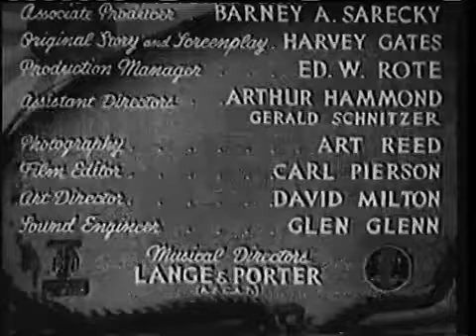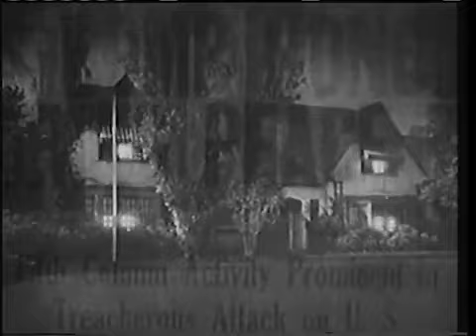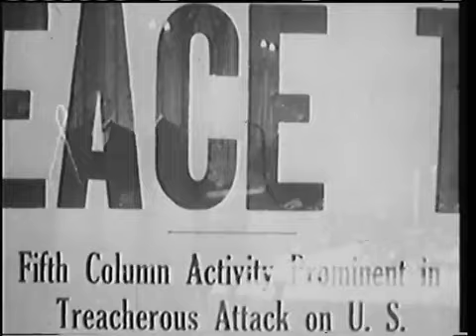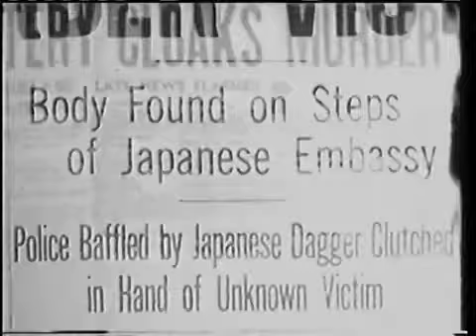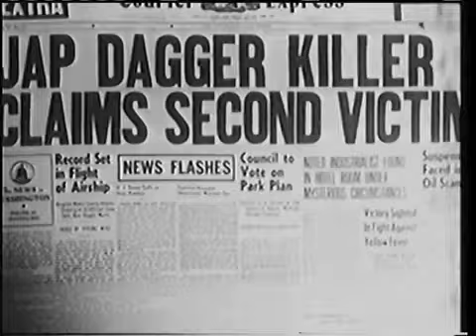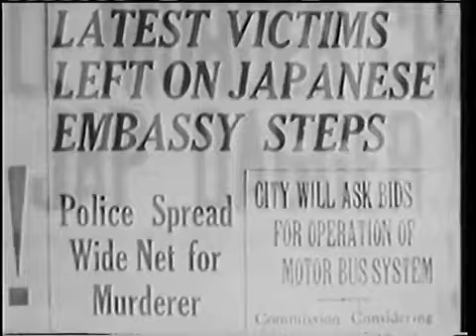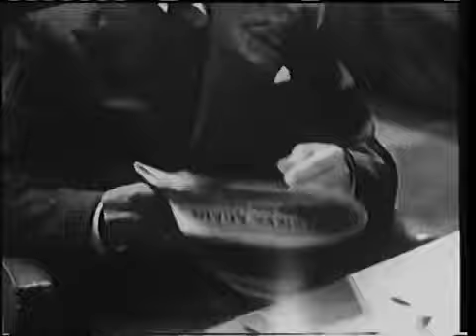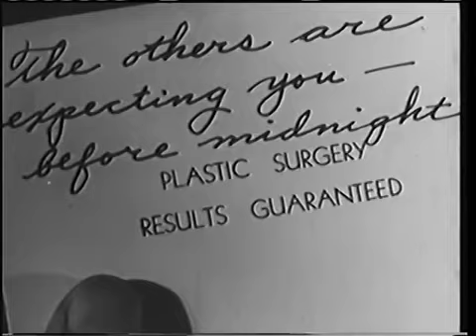[Western] Black Dragons (1942) Classic Movie Bela Lugosi, Joan Barclay, George Pembroke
Black Dragons (1942) Classic Movie Bela Lugosi, Joan Barclay, George Pembroke

A cabal of American industrialists, all fifth-columnists intent on sabotaging the war effort, are methodically murdered by the malevolent Monsieur Colomb. It is only until detective Dick Martin is assigned to the case that everyone's true motives and identities are revealed.